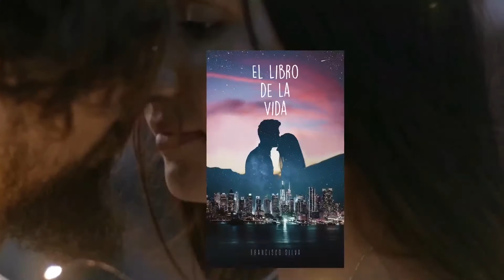TE LEO Orgullo y Prejuicio CAP 25 audiolibro con voz humana Audiolibro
En capítulos anteriores se nos habló sobre los Gardiner, particularmente del hermano de la Señora Bennet, quién vive en Londres, hoy llega de visita y como no podía ser de otra manera, crea gran revuelo en toda la comunidad, les ponen al tanto sobre todos los acontecimientos recientes y esto es aprovechado por La señora Gardiner para invitar a las dos mayores de las Bennet para ir con ella un tiempo a la capital, así podrían pasar dos cosas, o se reencuentra con su amado Señor Bingley, o termina de curar las heridas derivadas del desamor.

Si deseas comprar mi libro este es el enlace